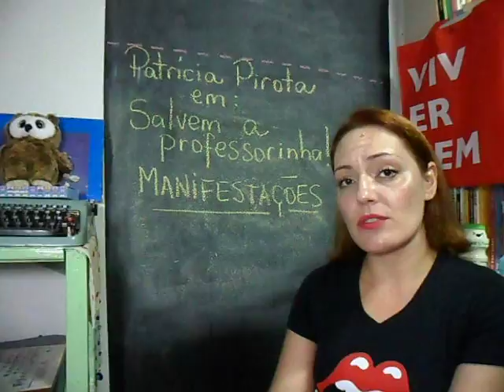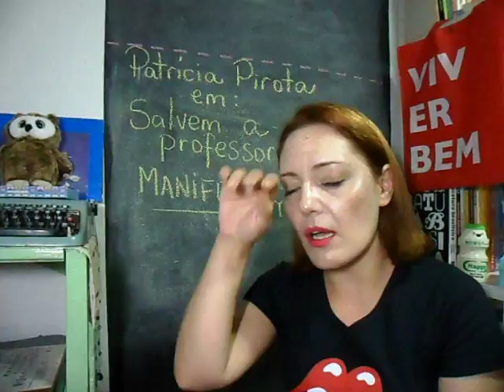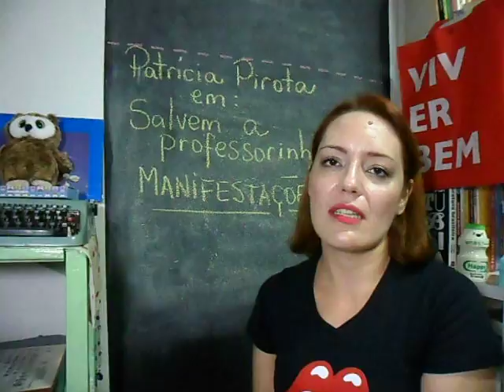Salvem a professorinha! - Sobre as Manifestações dos professores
Vídeo especial do Salvem a professorinha! em que falo um pouco sobre as manifestações dos professores que têm acontecido nos últimos dias.

Quer me mandar uma cartinha?
Fique à vontade, uai! ;)
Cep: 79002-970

'Brigada pela visita! ;)